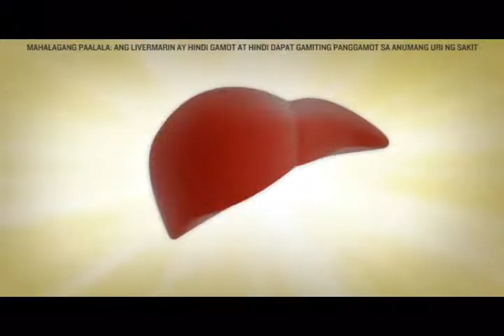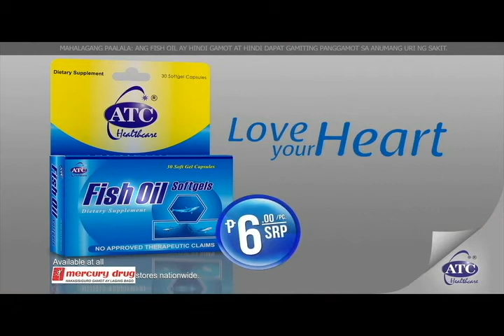Hotspot For Jan 31, 2016 Gap 2 Rep Roman Romulo